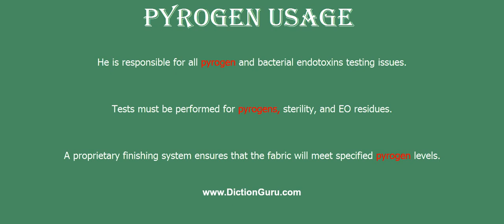pyrogen: Pronounce pyrogen with Meaning, Phonetic, Synonyms and Sentence Examples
This video shows pronunciation of pyrogen in a sentence, pyrogen meaning, pyrogen definition, pyrogen phonetic, pyrogen synonym and pyrogen example

pyrogen Definition/Meaning : any substance that can cause a rise in body temperature
pyrogen Phonetic : [pyrogen]
pyrogen Examples :
He is responsible for all pyrogen and bacterial endotoxins testing issues.
Tests must be performed for pyrogens, sterility, and EO residues.
A proprietary finishing system ensures that the fabric will meet specified pyrogen levels.